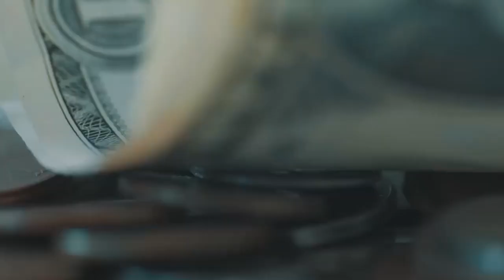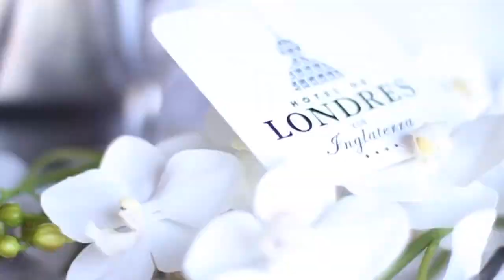5 Cầu Thủ Sở Hữu Khối Tài Sản KHỦNG Lớn Nhất Thế Giới